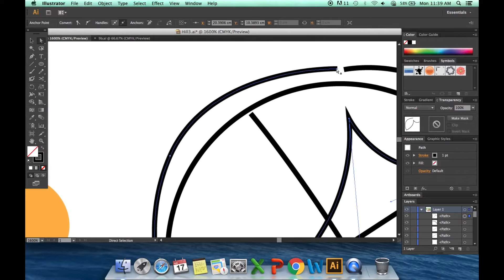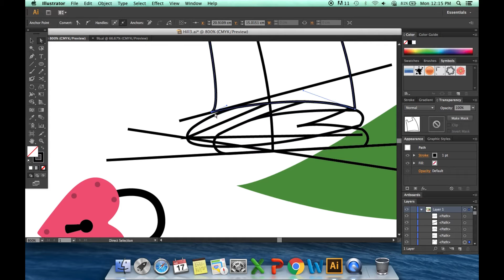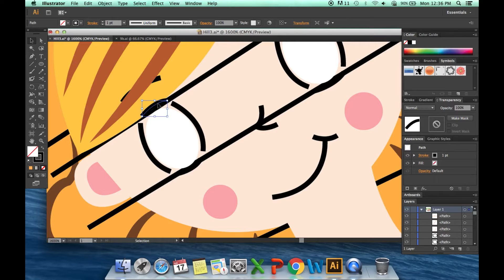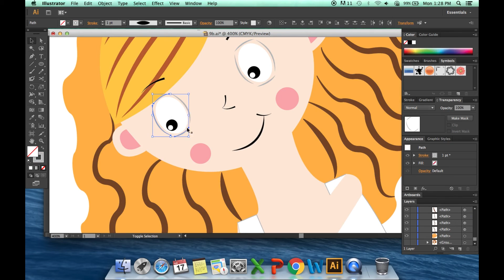Sunflower Fantasy World: Character Updated 7